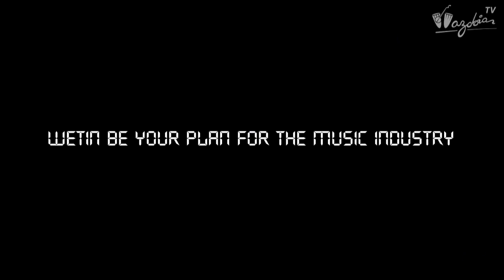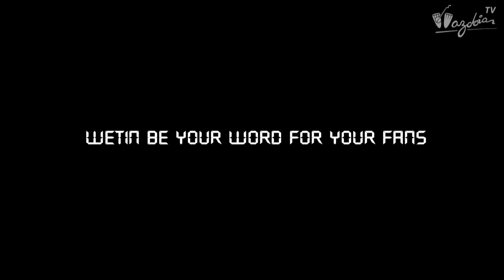LATE NIGHT SHOW Ft. Mannie (Pt.1) | Wazobia TV